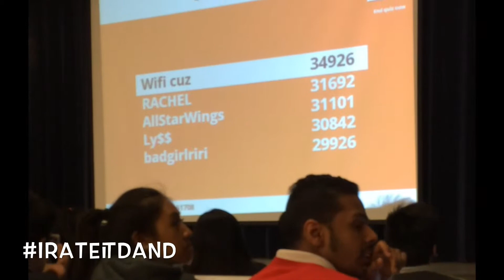DAND's Promposal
03/24/15 Daniel finally promposed to the pauline, the president of Francis Libermann!! CONGRATZ DANIEL